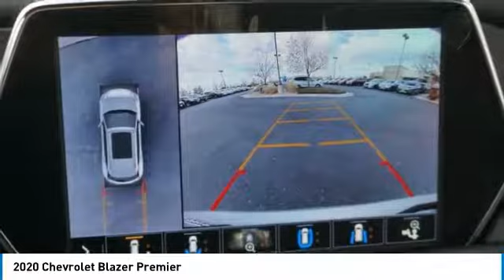2020 Chevrolet Blazer Loveland CO T20081